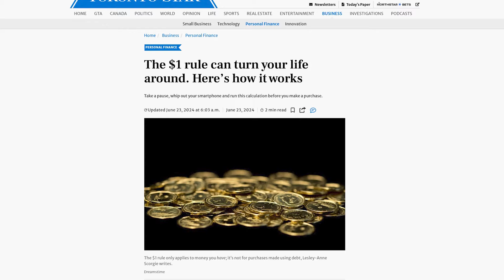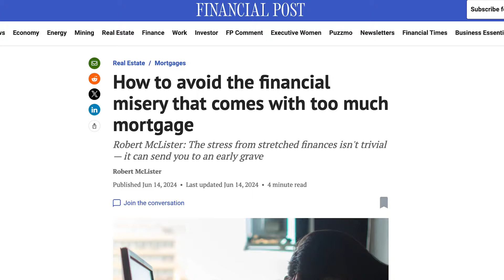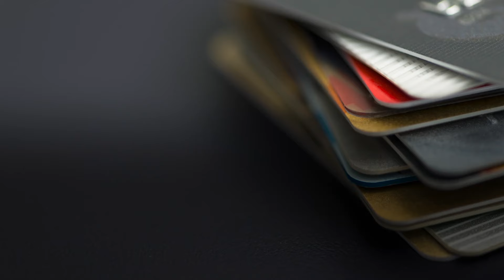Budgeting trends that could save you money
Kelley Keehn, founder of Money Wise Workplaces, talks with Financial Post's Larysa Harapyn about the budgeting trends that could save you money.